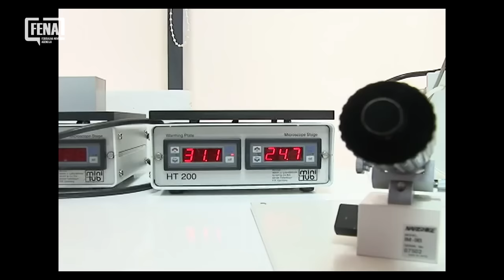Tinjić: Promijenjena svijest građana o medicinski potpomognutoj oplodnji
TUZLA, 24. januara (FENA) - U Bosni i Hercegovini veliki broj parova suočen je s nekim oblikom steriliteta, a više od 4.000 trebaju adekvatno liječenje. Sve je više onih koji pribjegavaju medicinski potpomognutoj oplodnji. Trenutno su u FBiH dva postupka izvantjelesne oplodnje finansirana iz budžeta zdravstvenog osiguranja, a tako je i na području Tuzlanskog kantona (TK).